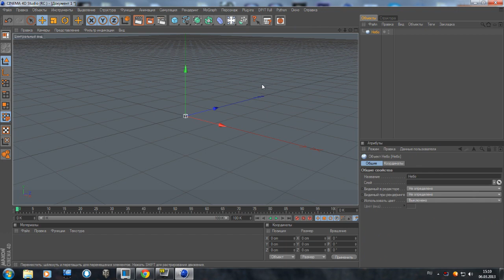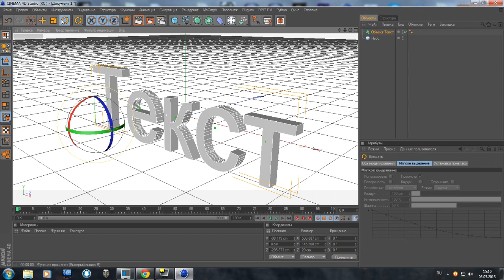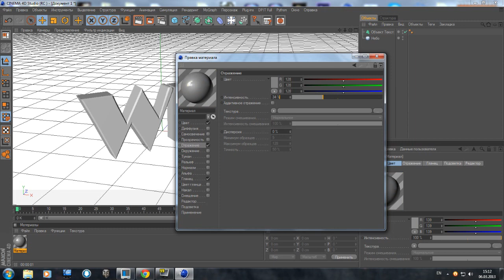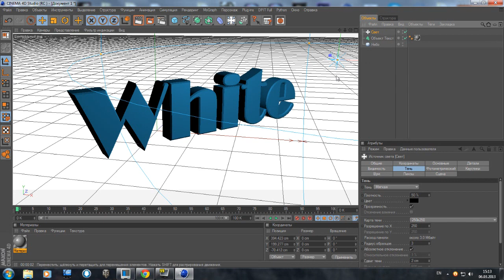Cinema4D для начинающих (урок 2 Создание текста)